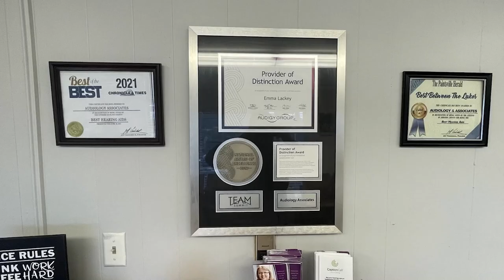Arrests are Made in the Amber Spradlin Case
More than a year after the murder of Amber Spradlin, arrests have been made in the case.